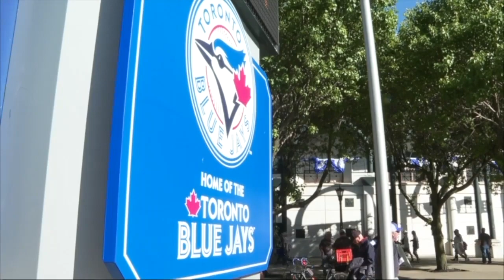Fans pack Sahlen Field to watch the New York Yankees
Over 7,000 showed up. More will be allowed soon, as more COVID-19 restrictions are lifted.